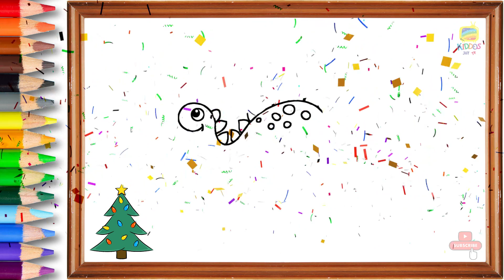Best Learning Video for Toddlers Learn Drawing and Colors Step by Step.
" KIDDOS JOY TV channel is 100 % SAFE for KIDS "

Coloring Video for Kids | How to draw Dinosaur and color it.

Thank You :)